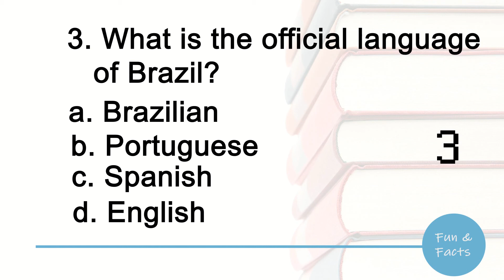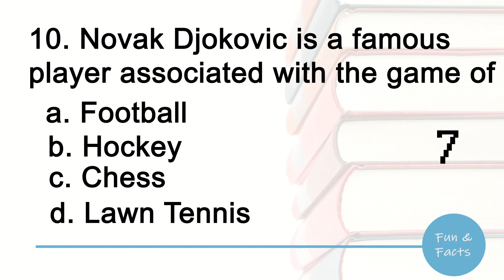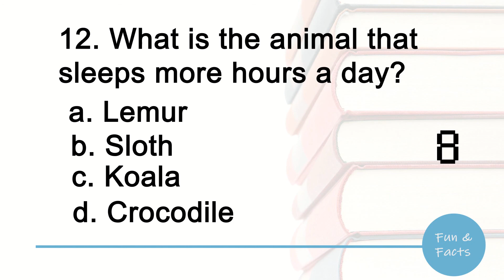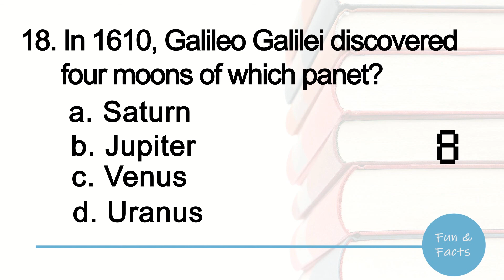General Knowledge Questions with Answers